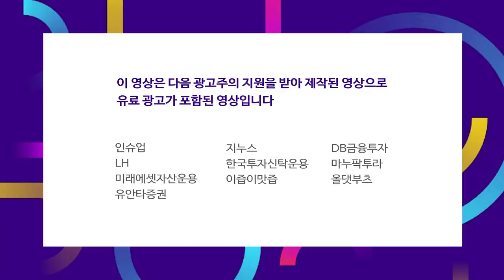개인이 국채 투자땐 이자 60% 더 준다